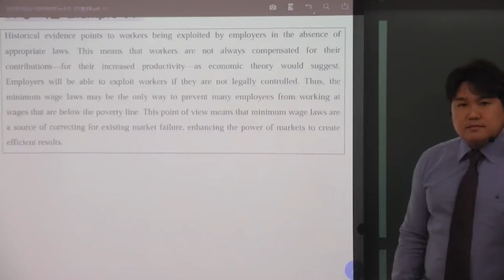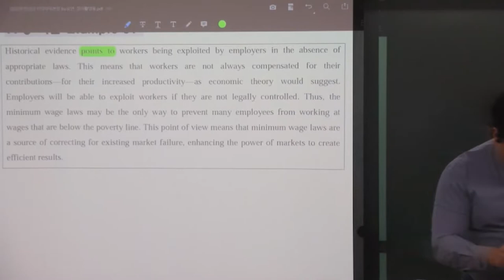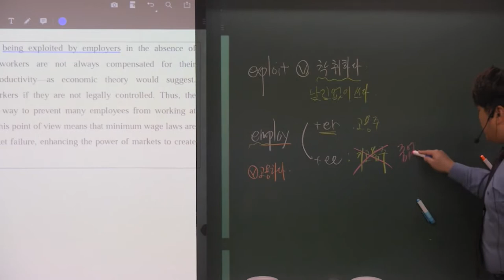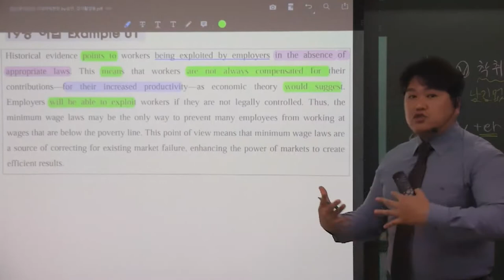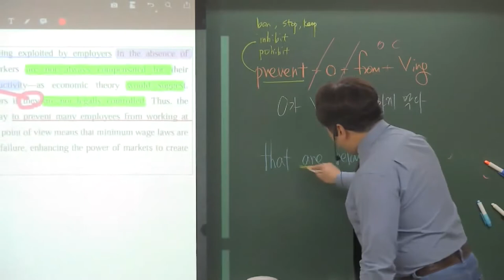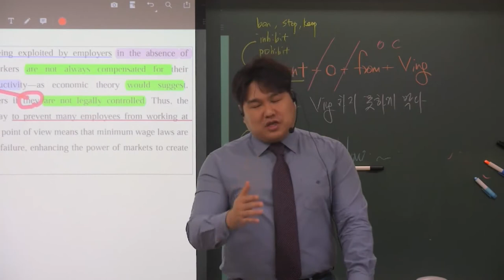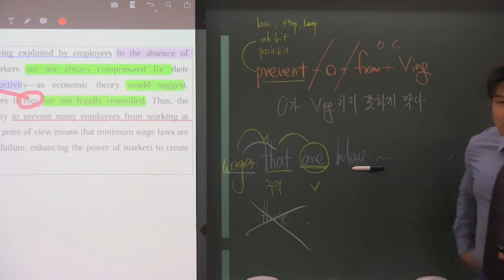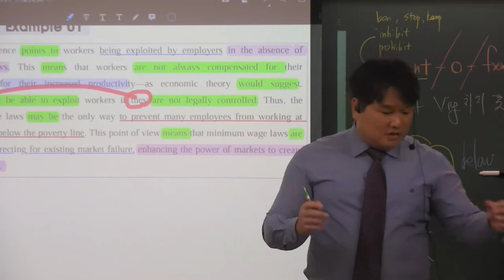리딩파워(완성) 19강 Example 01번 최저임금